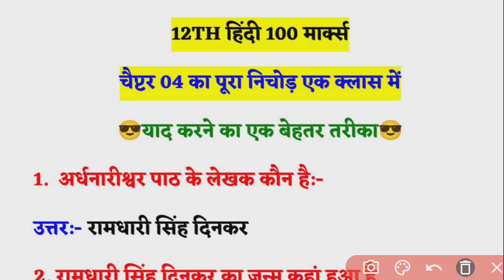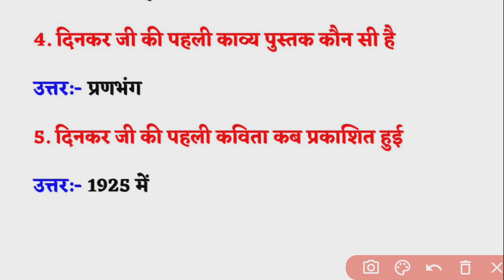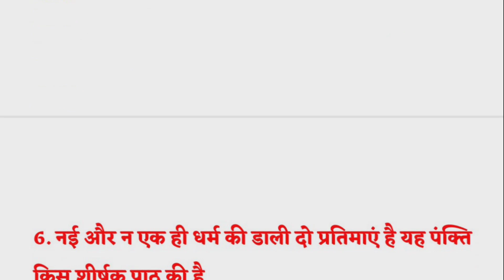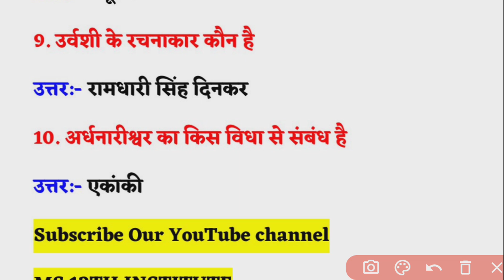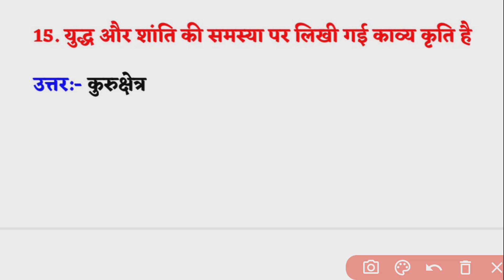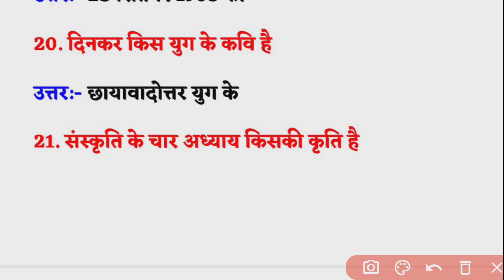12Th Hindi 100 Marks एक क्लास में पूरे चैप्टर और क्वेश्चन बैंक खत्म|ऐसे पढ़ने में याद आसानी से रहेगी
12Th Hindi 100 Marks एक क्लास में पूरे चैप्टर और क्वेश्चन बैंक खत्म|ऐसे पढ़ने में याद आसानी से रहेगी

search 🔎-
• 12th hindi model paper,
• class 12 hindi model paper 2024,
• 12th hindi model paper 2024,
• 12th hindi ka model paper,
• hindi model paper,
• 12th hindi model paper up board,
• bseb class 12th hindi model paper 2024,         • bihar board 12th hindi model paper 2024,
• 12th hindi 100 marks model paper 2024,                • hindi 100 marks model paper 2024,
• bihar board 12th hindi model paper 2024,            • class 12th hindi model paper 2024,
• hindi ka objective 12th 100 marks 2024,          • bihar board 12th hindi 100 marks official              • model paper 2024,
• 12th hindi 100 marks official model paper 2023,
• 12th hindi 100 marks,
• 12th hindi objective question 2024, bseb.     • 12th hindi model paper 2024,

Your Queries✓
12thclass hindi bihar board vvi objective question answer
bihar board 12th 2024 exam ke liye guess hindi objective,
class 12th hindi vvi objective question 2024, objective question answer hindi 12th class
hindi
class 12 objective question 2024 bihar board,
class 12th hindi objective question 2024, class 12th hindi vvi objective question 2024, 12th hindi vvi question 2024,
12th hindi vvi mcqs bihar board exam 2024, vvi objective question 2024 class 12th hindi, hindi objective question 2024 12th chapter 1, hindi 12th objective 2024
hindi class 12 objective question 2024 bihar board, bihar board class
12th hindi objective question 2024,
class 12th hindi vvi objective question 2024, bihar board class 12 hindi objective question 2024,
bihar board 12th viral question 2024, bihar board 12th hindi viral question
12th hindi objective bihar board,
12th bihar board sent up exam viral question paper 2024,
12th hindi vvi mcqs bihar board exam 2024

About this video:-👇
class 12th hindi one shot revision
12th hindi important question 2023

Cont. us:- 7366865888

hashtag-
class 12th hindi model paper 2024,
12th hindi chapter 2 usne kaha thabihar baord class 12th hindi chapter 2anu sir hindiclass 12th hindi model paper 2024class 12 hindi model paper